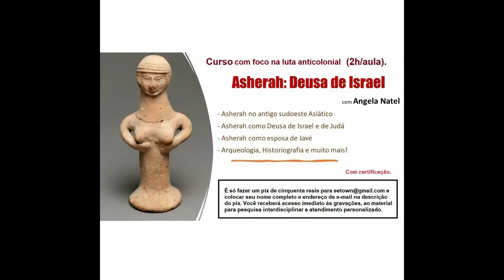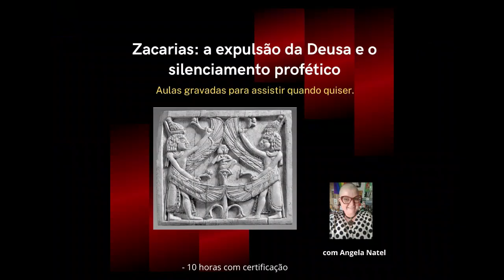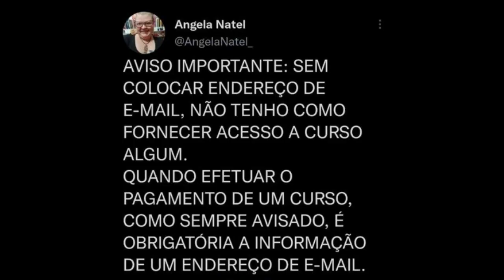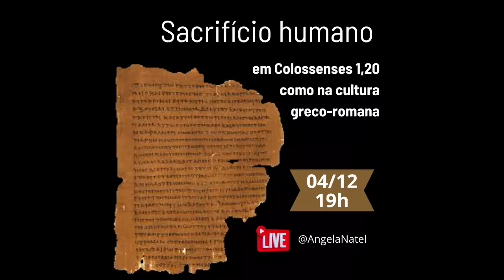Cuidado com a mistura de mitologias e culturas - conversa com Osvaldo L Ribeiro.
Assista a live completa A Deusa Asherah na História e na Bíblia. O Necromante entrevista Angela Natel.

FORMAS DE PAGAMENTO:
2. PicPay: @angelanatel
3. Mercado Pago (nesse caso acrescentando 5 reais ao valor total)